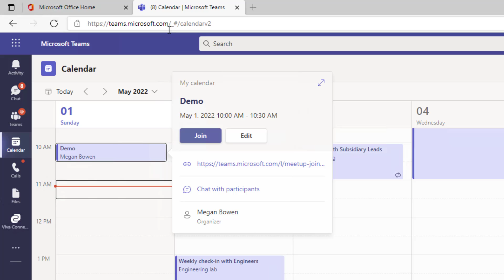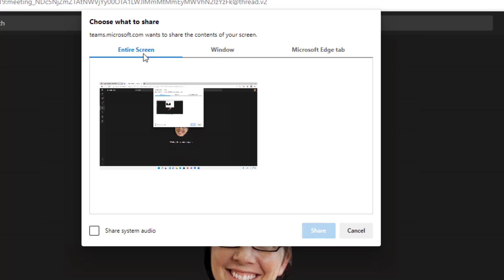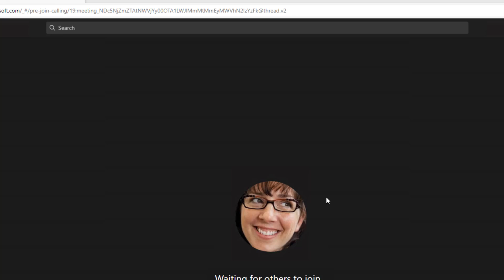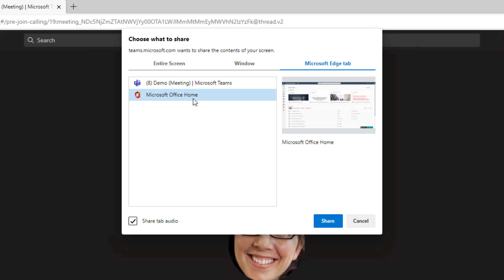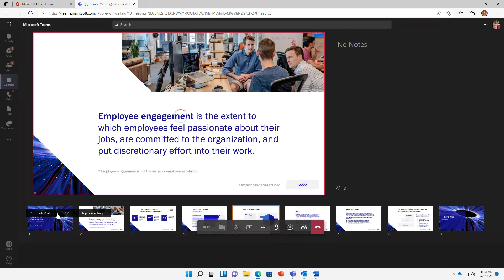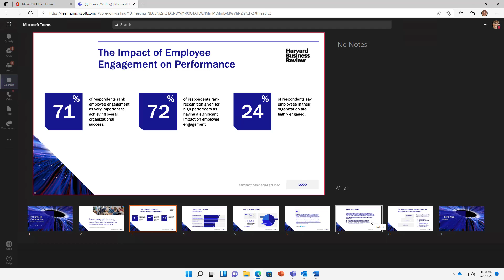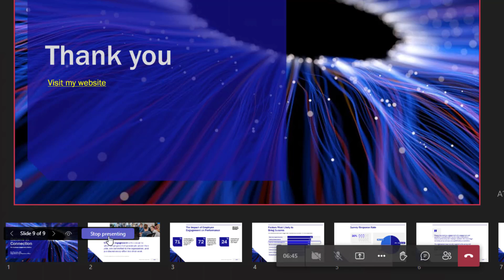How to share your screen during a Microsoft Teams meeting (web app)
In this video, I use the Microsoft Teams web app (browse-based version) to demonstrate how to share your screen during a meeting.

In a Teams meeting via the web app, you can share your entire screen, a single app or window, a single browser tab, or use PowerPoint Live (with limited abilities) to provide a more interactive and engaging slide experience for attendees.